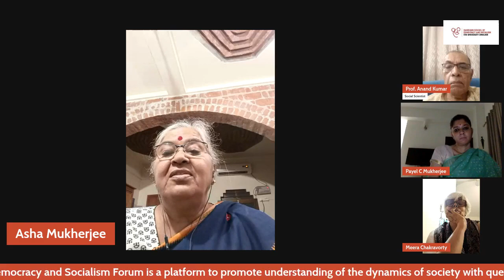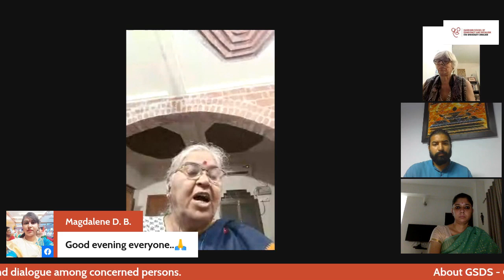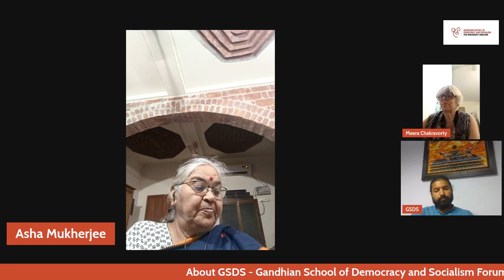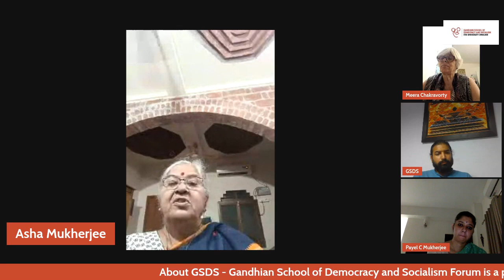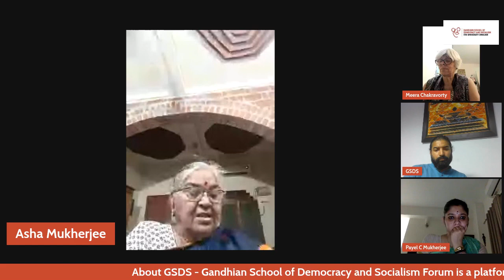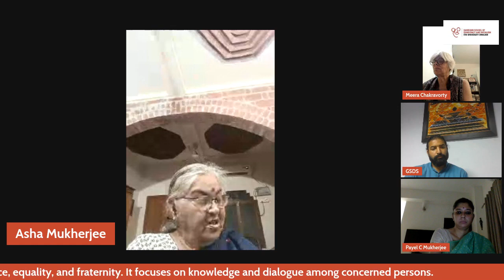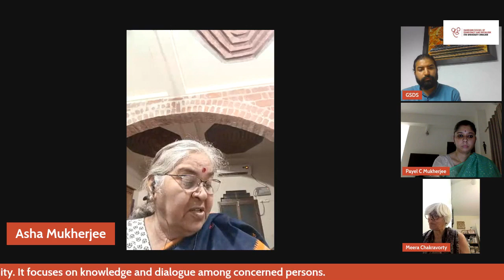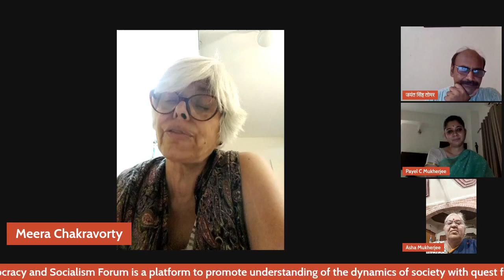Rabindranath Tagore and the Idea of Freedom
Topic:  "     Rabindranath Tagore  and the Idea of Freedom      "

Chair :    Professor Meera Chakravorty, Jain University, Bengaluru
Speaker :    Prof. Asha Mukherjee,    Former Professor and Head Dept. of Philosophy and Comparative Religion at Visva Bharati University, Santiniketan
Discussant :  Prof. Jayant Tomar, HOD,GSDS,ITM University Gwalior
Convener :  Dr. Alok Bajpai, Assistant Professor ,GSDS , ITM University Gwalior
Moderator : Randhir Kumar Gautam , Assistant Professor ,GSDS , ITM University Gwalior
  Co-Convener - Dr. Veronica khangchian, coordinator, GSDS forum, ITM university Gwalior

About GSDS - Gandhian School of Democracy and Socialism Forum is a platform to promote understanding of the dynamics of society with quest for freedom, justice, equality, and fraternity. It focuses on knowledge and dialogue among concerned persons.